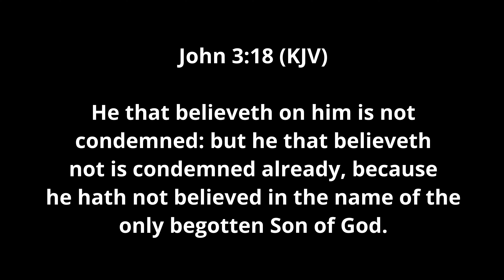The Only Name (Yours Will Be)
Help our friend Susan Lee who is in need

To help support a Veteran and a fellow Drone Pilot,